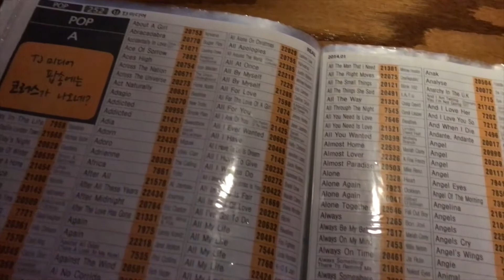Work and Play | VLOG #3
Come to work with me! And then a little fun later!

With Love, Sheng